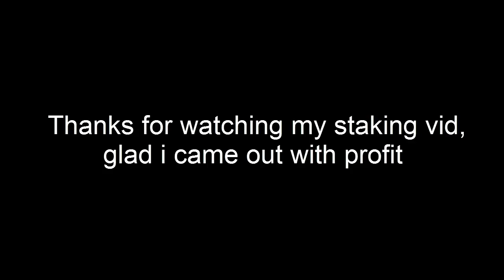Evan471's Staking Adventure!!!! Weapon staking with a Big Stake Surprise!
Hope you enjoy this exhilarating staking experience. I was sure scared during parts of this!

Songs:
Knife Party- Internet Friends
Nero- Promises(Skrillex Remix)